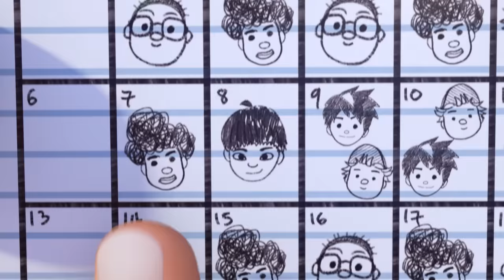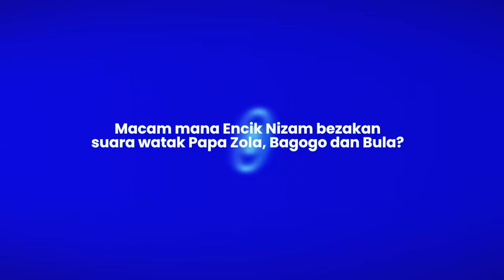QnA Bersama Pelakon Suara Bagogo & Bula | Mechamato Movie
Lepas ni korang nak tengok Q&A pelakon suara siapa pulak? Komen dekat bawah~!